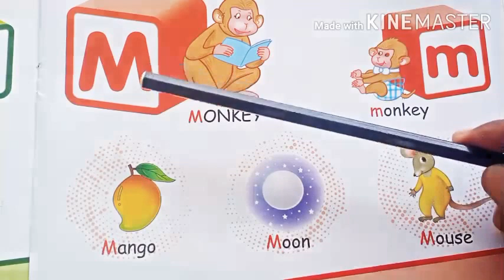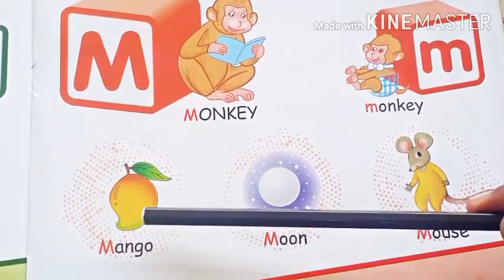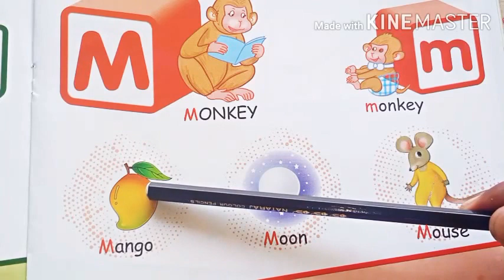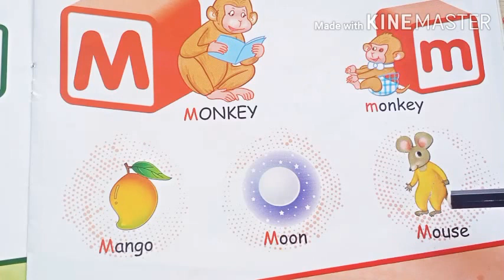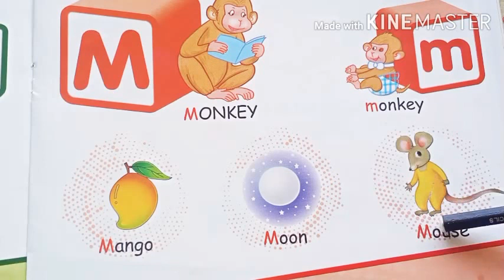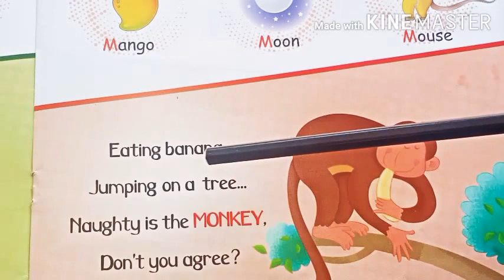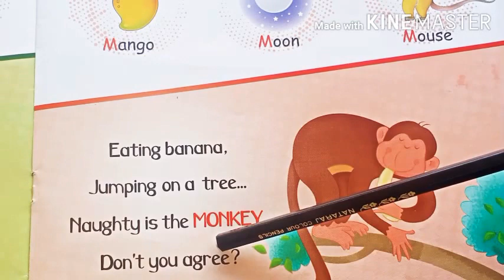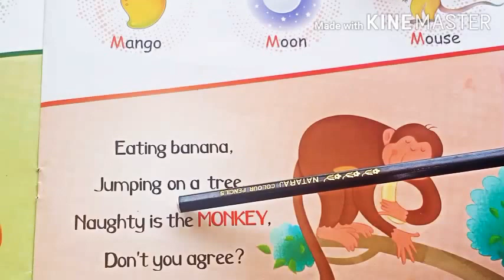Class- Nursery, Subject-English, 06/10